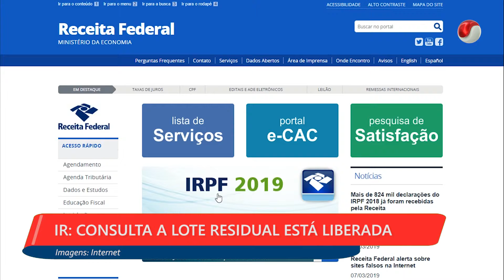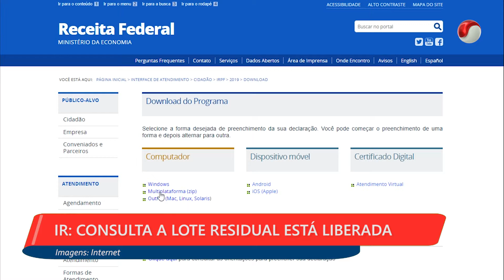1ª EDIÇÃO - Boletim TV Universo | 19/03/2019 | #377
- ATOR TERÁ QUE DEVOLVER DINHEIRO AO MinC
- IR: CONSULTA A LOTE RESIDUAL ESTÁ LIBERADA
- ANS SUSPENDE VENDA DE 46 PLANOS DE SAÚDE